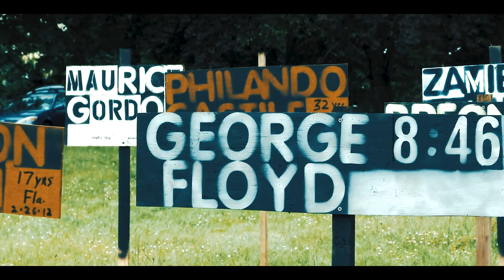PRYCE BULLY FT. W2 - MASTERPIECE (OFFICIAL MUSIC VIDEO)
LATEST SINGLE BY PRYCE BULLY FEATURING W2

MASTERPIECE

Performed by : @prycebully
Produced by : @trapboombap